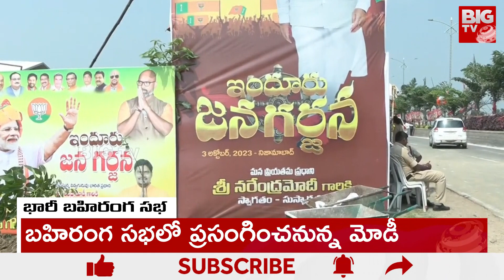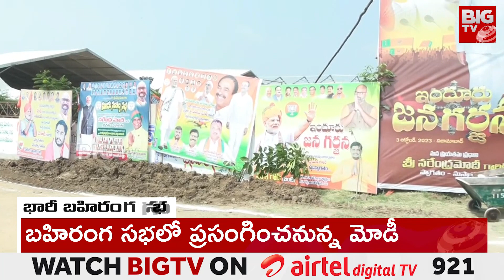PM Modi Public Meeting In Nizamabad | నిజామాబాద్ కు మోడీ | BIG TV Telugu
ఇందూరుకు పసుపు హోళీ
మోదీ సభతో ధూంధాం